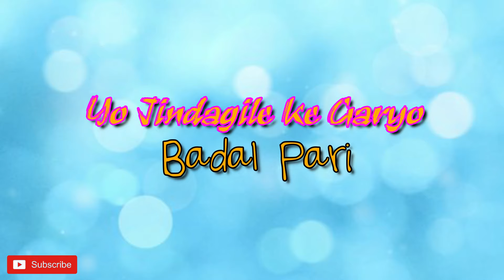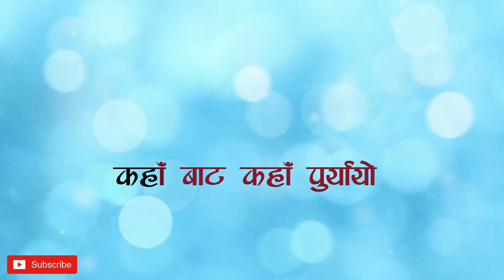Karaoke of Yo Jindagile Ke Garyo| बिरहिको भाकाले | Sonu Nigam's Music Track of Badal Pari Movie 021.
Song: Birahiko Bhakale
Singer: Sonu Nigam
Movie: Badal Pari
Track By
Dinesh Neupane

Yas Chanelka Karaoke Music Tracks ra song Harulai Maya ra Sath Dinuhune Tapaiharu Sampurnama Hardik dhanyabad Vyakta Gardachhau.
Euta track wa song Banauna Samaya ra Mehanat pani Uttikai Lagne huda Tapaiharule ni yas chanelka Karaoke Tracks, song Haruko LINK Aafno Facebook, Messengerma Share Garera help Garnuhola.channel lai ni SUBSCRIBE ra Share Garidinuhola.

कृपया यस भिडियोलाई कसैले पनि डाउनलोड गर्ने र अपलोड नगरीदिनुहोला ।